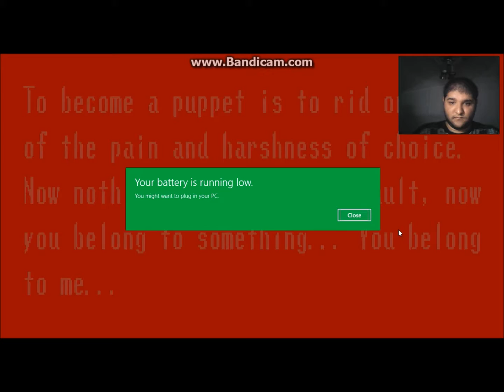clockwork cat - Spooky's Jump Scare Mansion HD Renovation part 3